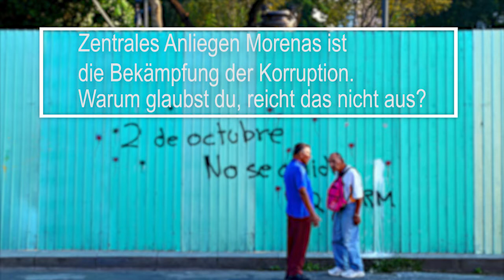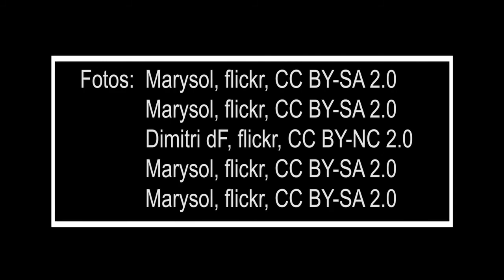Morena: Vorbote für Demokratisierung oder alte Struktur mit progressivem Anstrich?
Anlässlich der mexikanischen Präsidentschaftswahlen am 1. Juli sprachen wir mit Antonio Cerezo, Menschenrechtsaktivist und von politischer Verfolgung und Folter Betroffener, über die politische Lage und Perspektiven der Linken in Mexiko.

Derzeit führt der linke Präsidentschaftskandidat López Obrador die Wahlumfragen an. Seine Partei MORENA kritisiert in ihrem Programm die neoliberalen Reformen der letzten Jahre. Obradors Wahlkampf hingegen bewegt sich eher um das Thema der
Korruptionsbekämpfung als um soziale Gerechtigkeit. Die Allianzen die er mit Teilen des politischen Establishments und mit der christlich-fundamentalisitschen Partei PES schloss, sorgen in linken Kreisen für Unmut. Dennoch erhoffen sich Linke von seinem Wahlsieg zumindest eine Abkehr von der gegenwärtigen repressiven Strategie des mexikanischen Staats. «Die Demokratisierung des Landes», so Cerezo, «wird jedoch nicht vom Wahlsieg eines Einzelnen, sondern allein durch Mobilisierung auf der Straße vorangetrieben werden.»